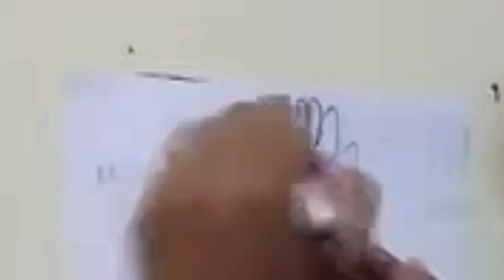Draw a beautiful parrot,គូរ សេក ដ៏ស្រស់ស្អាត